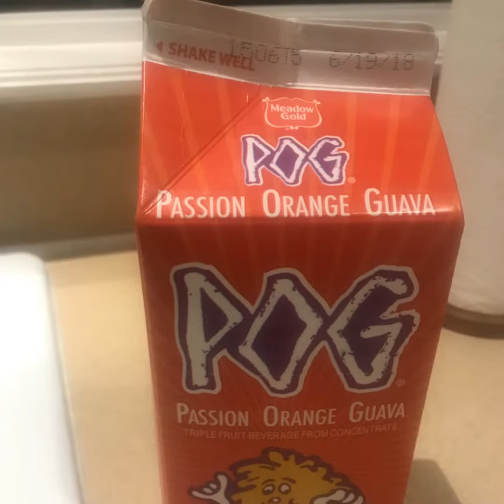VolcanoVillage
Vacation to the Big Island of Hawaii June 1-13, 2018.  It was just Marilyn and myself as we experienced the activity of Kilauea Volcano during a historic period. . . . earthquakes, vog, and ash.